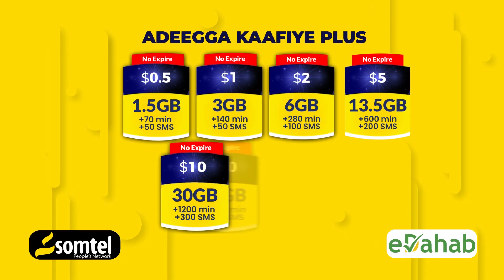Burcad dhac ka waday xaafado ka tirsan Muqdisho oo gacanta lagu dhigay